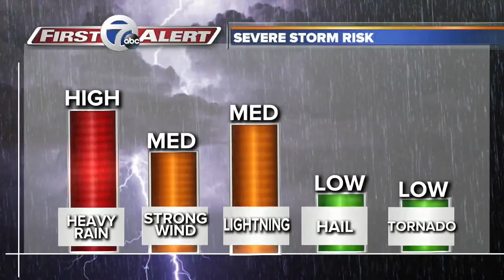WKBW Latest Headlines | July 10, 10pm